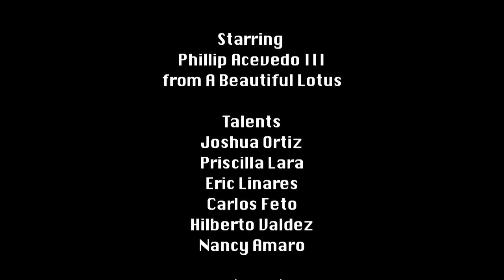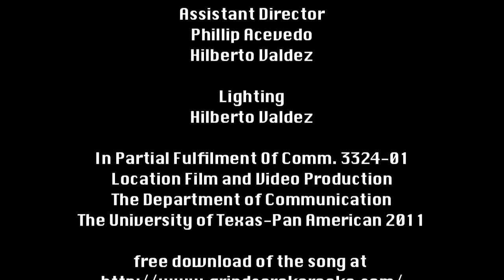A Beautiful Lotus- [Dubstep Workout Mix by J. Randall of Agoraphobic Nosebleed]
A Beautiful Lotus- [Dubstep Workout Mix by J. Randall of Agoraphobic Nosebleed] Music Video
Album: Super Thrash Aquatica
Talents: Phil Acevedo, Joshua Ortiz, Priscilla Lara, Eric Linares, Carlos Feto, Hilberto Valdez